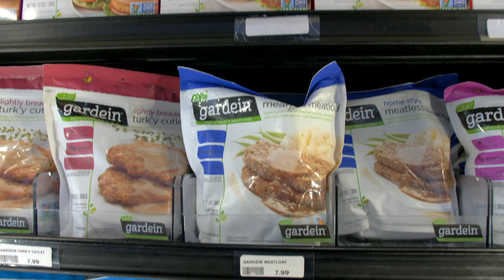5 Quick Tips for Eating Veg this Summer!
Chef Julia Simon shares five easy plant-based food tips to help you VegOut this summer!